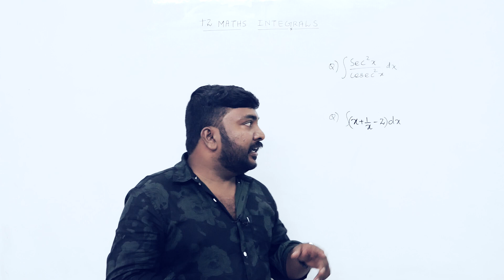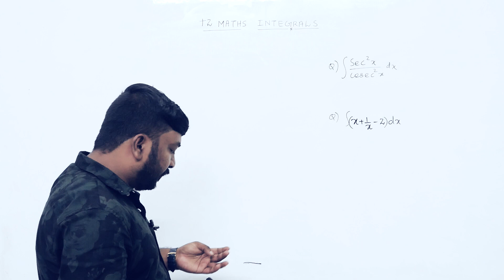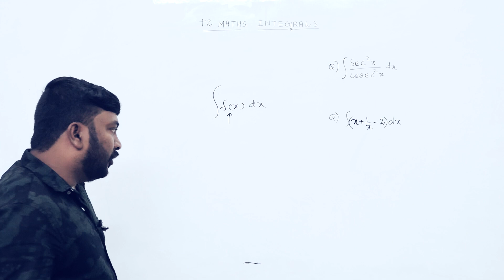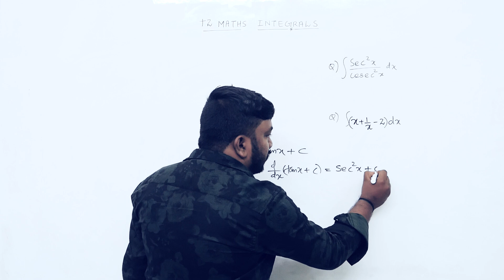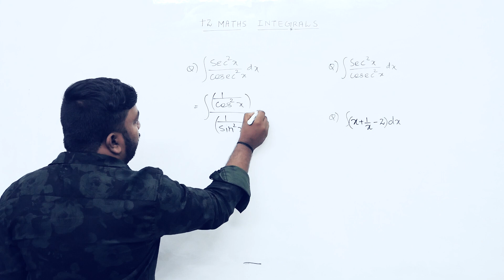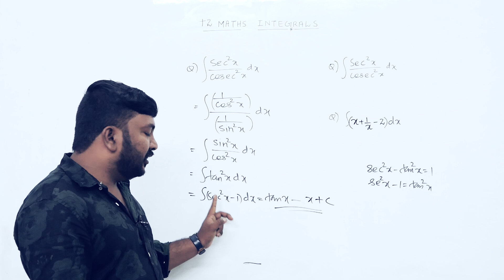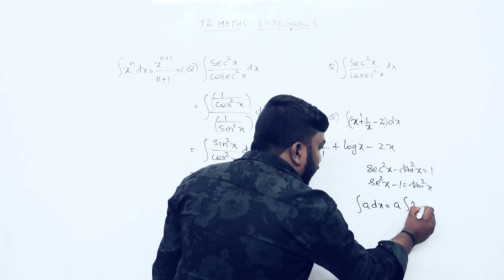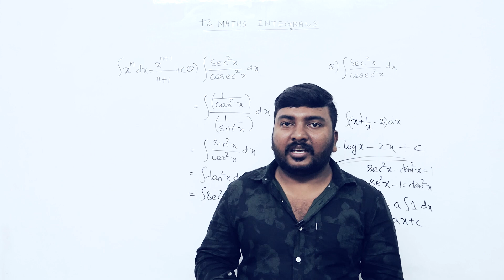Plus Two | Maths | Chapter-7 | Integrals | ഇങ്ങനെ പഠിച്ചാൽ Integration പൊളിക്കാം.! 🔥💯💪